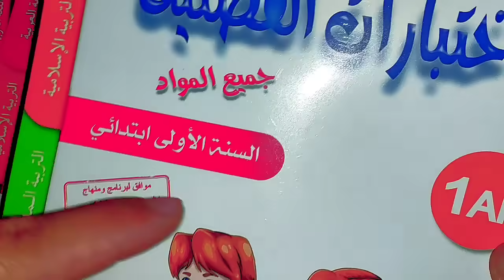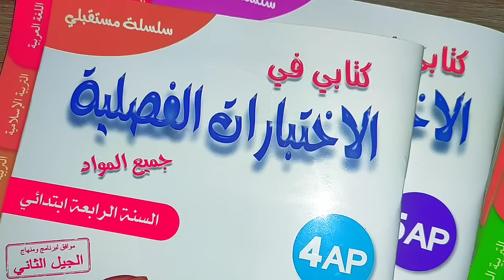إختبار الفصل الثاني في مادة التربية المدنية للسنة الخامسة إبتدائي مع نموذج جاهز للتحميل و الطباعة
كتب سلسلة مستقبلي التي تحدثت عنها في الفيديو ، موجودة و متاحة لكافة سنوات التعليم الإبتدائي من السنة الأولى إلى السنة الخامسة و كذا سنوات التمهيدي و التحضيري ، تباع في جميع المكتبات و في جميع ولايات الوطن .
يمكنكم الحصول عليها أيضا عن طريق خدمة التوصيل إلى غاية باب المنزل و ذلك بالضغط على الرابط التالي :
للمزيد من المعلومات أو الإستفسارات يمكنكم الإتصال بخدمة العملاء لسلسلة مستقبلي على الرقم :
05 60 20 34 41